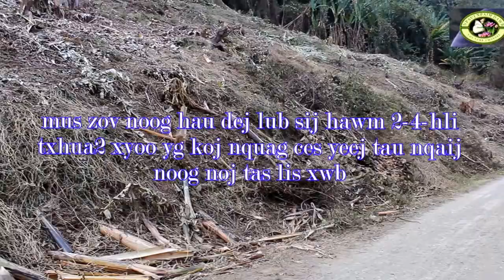ncig teb chaws mus zov noog hau dej thaum lub 2-3 hli 22-2-2017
mus tuas noog haus dej